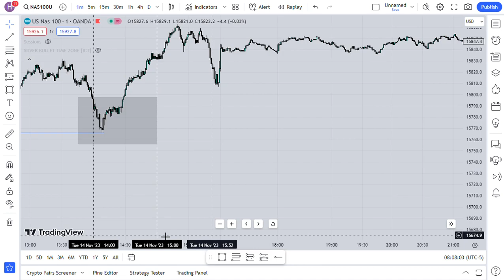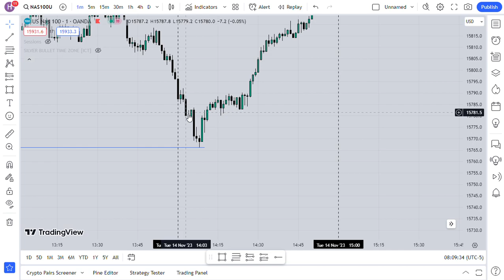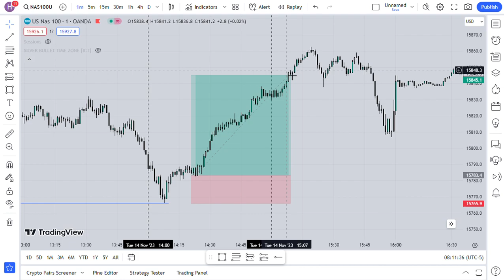Nas100 14th/Nov/2023 market review. New York PM session trade ICT silver bullet market review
ICT silver bullet market review.